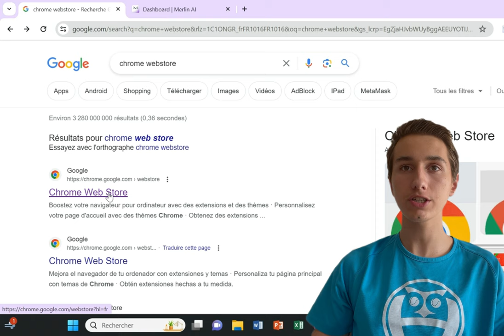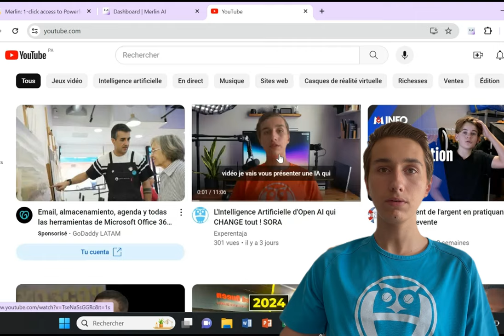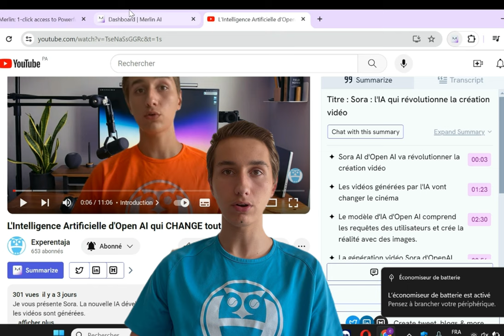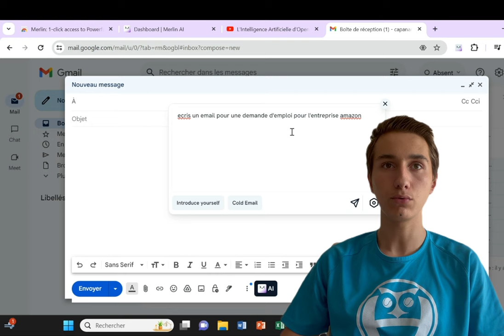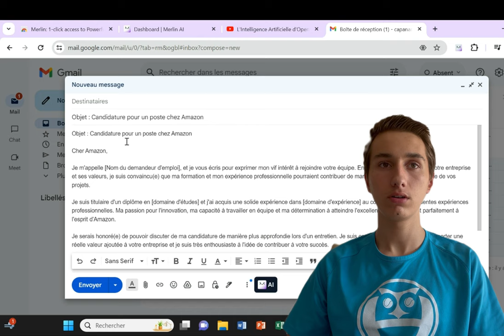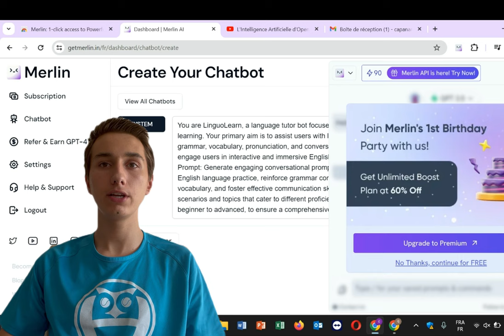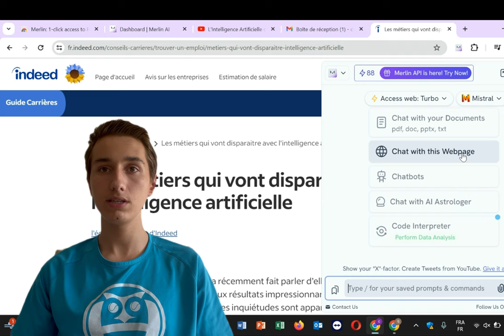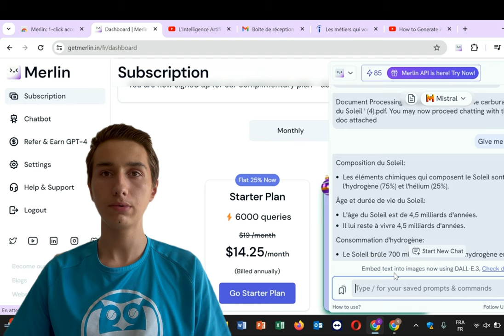Merlin la SEULE IA dont vous avez BESOIN !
Merlin AI, l'IA dont vous avez besoin ! Plus besoin d'aller chercher ailleurs, cette extension chrome vous permet de tout faire ! Vous pouvez discutez avec un pdf, créer un chatbot, faire des demandes sur internet...

Chapitres de la vidéo :
00:00 INTRODUCTION
00:35 CONNECTION
01:50 PLAN
02:28 YOUTUBE
05:43 EMAIL
07:08 CREATION DE CHATBOT
12:58 CONCLUSION